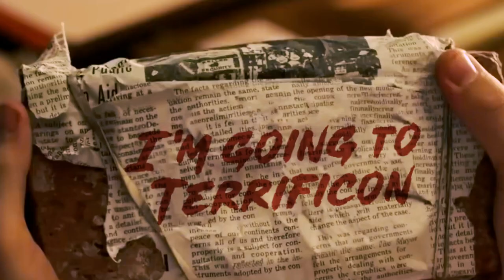CHARLIE COX One Day only at TERRIFICON! August 18, 2024 at Mohegan Sun. Go to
TERRIFICON on August 16-18 is celebrating the 60th anniversary of Marvel's Daredevil with some guests that have helped bring the Devil of Hell's Kitchen to life. Please welcome actor Charlie Cox who plays Matt Murdock aka Daredevil in the Netflix series, Spider-Man: No Way Home, She-Hulk and soon Daredevil: Born Again. Charlie will be Mohegan Sun on Sunday only so be sure to come out to meet him!
Tickets, pro-photo-ops and vendor booths are on sale now at our
Charlie Cox is an English actor. He is best known for portraying Matt Murdock / Daredevil in the television series Daredevil (2015–2018) and other projects as part of the Marvel Cinematic Universe.
Cox portrayed Owen Sleater in the second and third seasons of HBO's Boardwalk Empire (2011–2012) and Jonathan Hellyer Jones in the 2014 film The Theory of Everything. More recently, he starred in the RTÉ drama series Kin (2021) and the Netflix spy miniseries Treason (2022). Cox's breakout role was as Tristan Thorn in the 2007 fantasy film Stardust, one of a series of roles he had in predominantly British productions during the first decade of his career. He made his West End debut the following year in a revival of the Harold Pinter plays The Lover and The Collection. Following his successes on-screen in the 2010s, he acted in a 2019 stage production of Harold Pinter's Betrayal, first in the West End and then on Broadway.